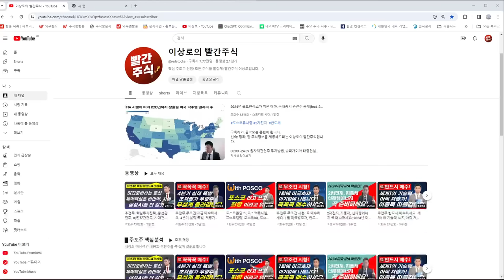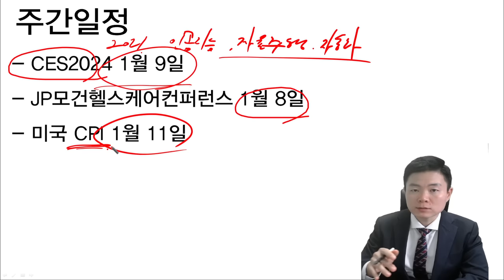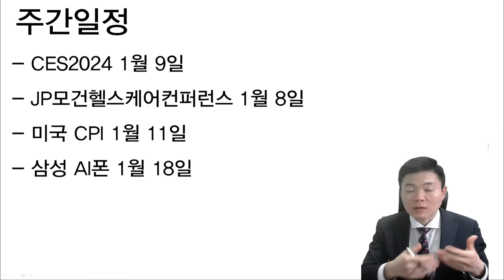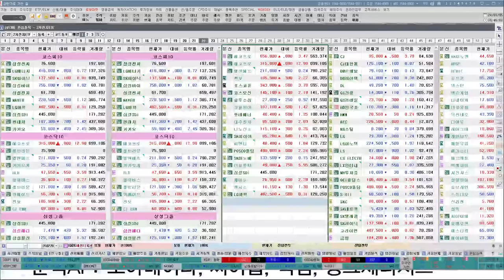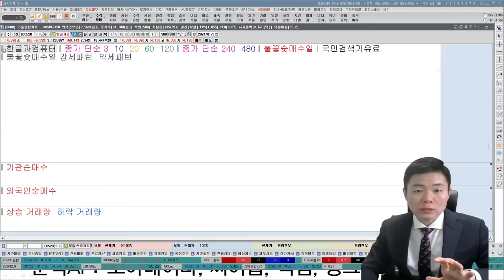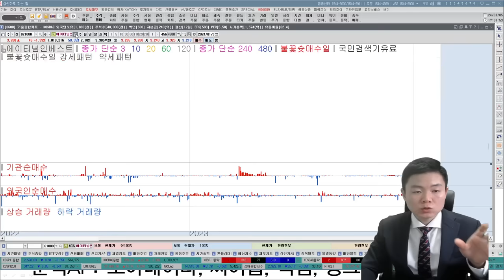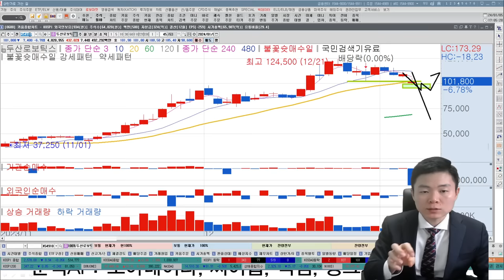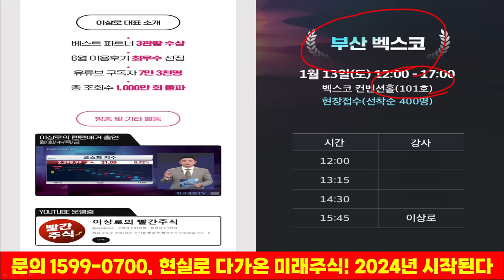추천주 무조건시청! 꼭 매수하세요. 세계최초 타이틀! 저평가우량주가 급등주로 바뀝니다.(에코프로비엠, 포스코퓨처엠, 2차전지, 삼성전자, 두산로보틱스, 레인보우로보틱스, AI로봇)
00:00~10:29 1월 주요일정 및 관련주 대응방안
10:29~26:03 핵심기술력 부각 가능한 종목 공개
26:03~34:53 로봇주 저평가, 감속기 및 산업용로봇 관련주 소개